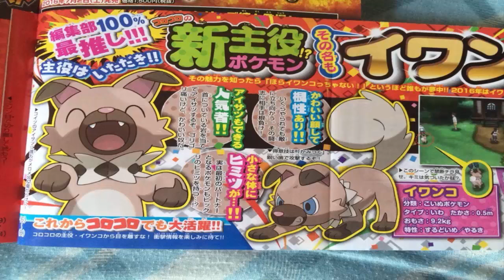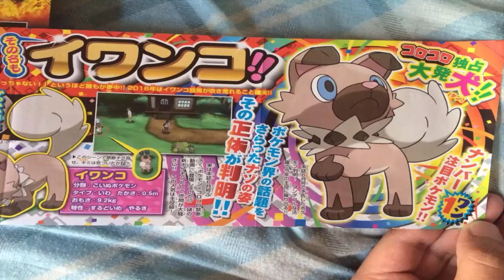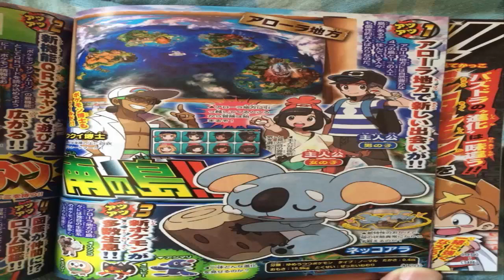Pokémon Sun And Moon News - 2 NEW Pokémon revealed CORO CORO LEAK!!!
QOTD: What Are Your Thoughts Of The 2 New Pokémon?